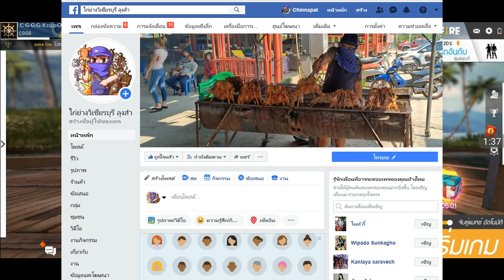Free Fire โหมดใหม่และชุดใหม่ๆ และของใหม่อื่นๆ ที่กำลังมาเร็วๆนี้ บอกเลยแต่ล่ะโครตแจ้มแมว#ห้ามพลาด